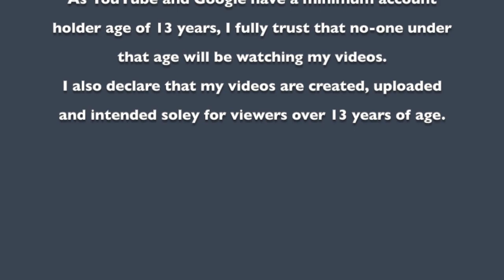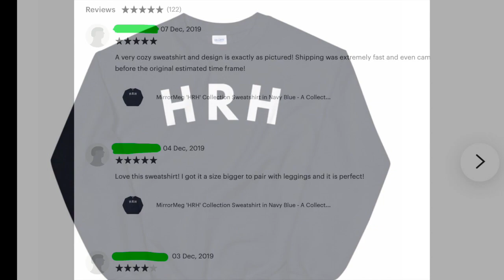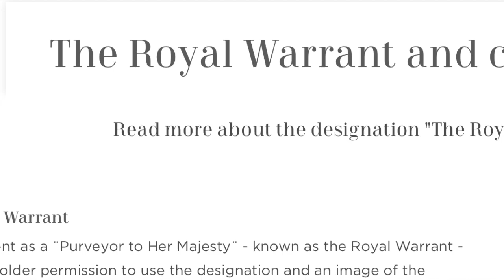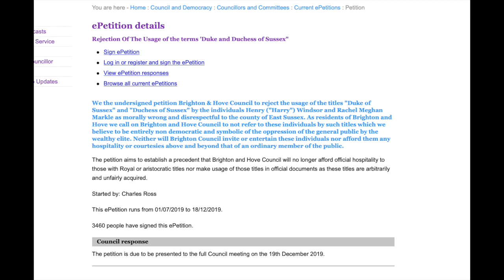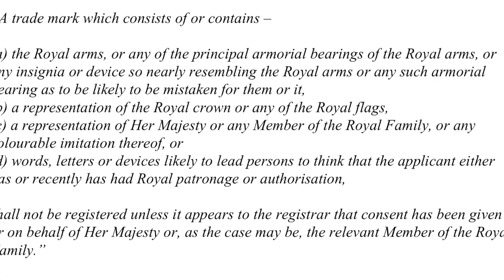SELLING HRH? WHAT DOES THE QUEEN THINK ABOUT THIS?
A certain royal member is STILL selling and promoting her clothing which is worn on royal tours and at charitable events - and NOW has a line of HRH SWEATSHIRTS

 Family BUT will not allow any form of racism, body shaming or pack mentality on this channel.  I also will not allow rudeness to each other in the comments. ALL comments should be respectful to each other - I don't tolerate rudeness and bullying and the perpetrators will be blocked, reported and their comments deleted.  Please note: Although I might not always reply due to time difference - I DO make it a point to read ALL comments (however long it takes) 🌸😊 If a comment section is no longer available - it is usually because I have disabled it due to it being an old video.